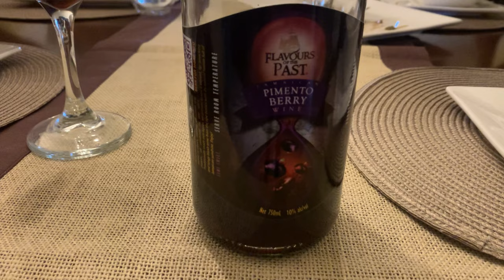My family and I at an airbnb in stone brook manner Falmouth ,trelawny.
Escape the madness and relax in Jamaica at Island Paradise. Your Life Your Adventure!